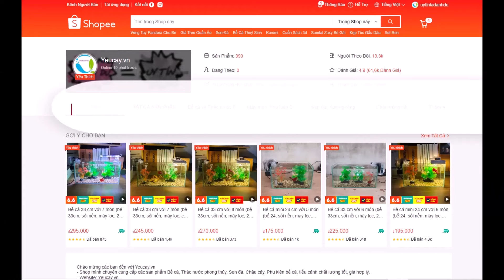Cổ Chân Nhân chương 345 - 349: Tống tiền Bách gia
Mời các bạn nghe truyện Cổ Chân Nhân.
Team mình còn làm một số truyện nữa anh em có quan tâm theo dõi:
- Đại quản gia là ma hoàng (Đã ra full)
- Đồ đệ của ta đều là trùm phản diện (Đã ra full)
- Chàng rể mạnh nhất lịch sử (trên kênh phụ Youtube.com/@DuyPhanST)
- Sử thượng đệ nhất mật thám (trên kênh phụ Youtube.com/@DuyPhanST)
Anh em có lòng có thể ủng hộ team 1  ly Cafe để có thêm sức làm thêm video:
MB : 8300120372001 PHAN VAN DUY
Cảm ơn mọi người nhiều !